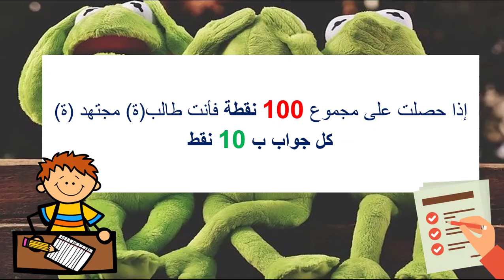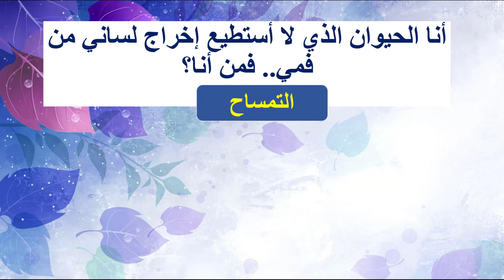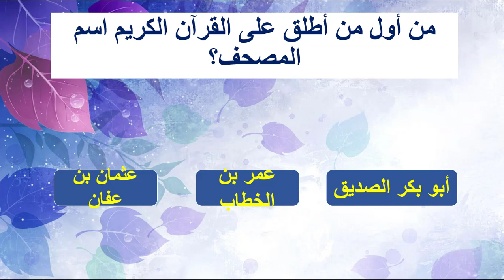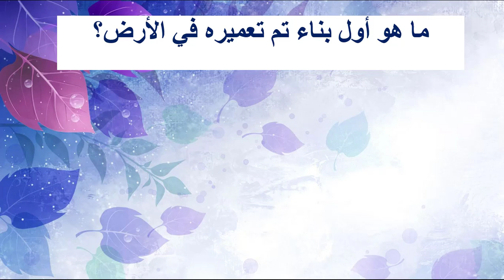المسابقة الثقافية رقم 02 أسئلة و ألغاز للأطفال سهلة وممتعة